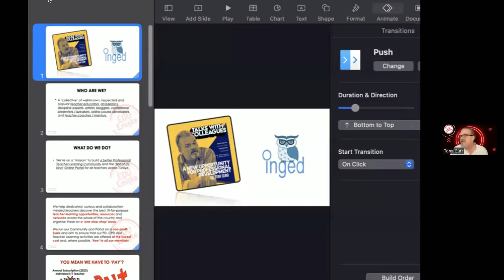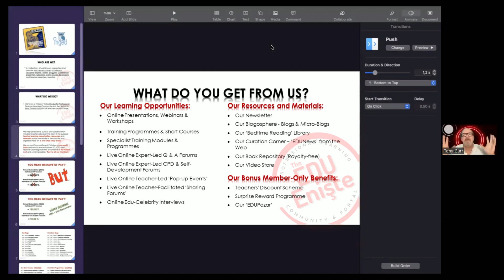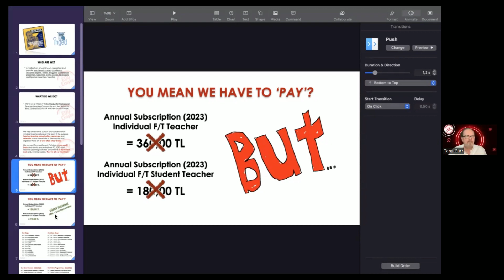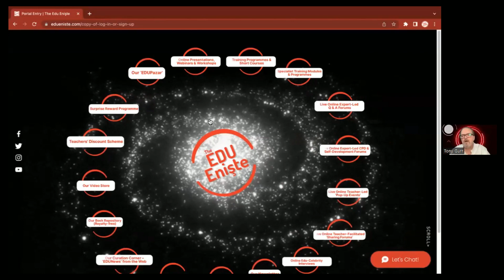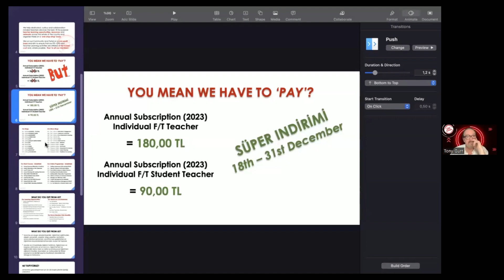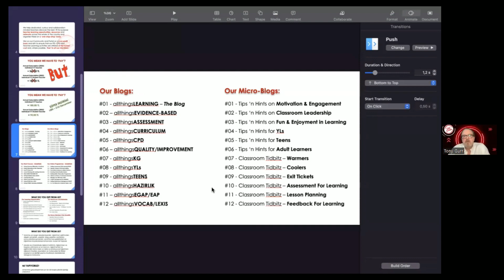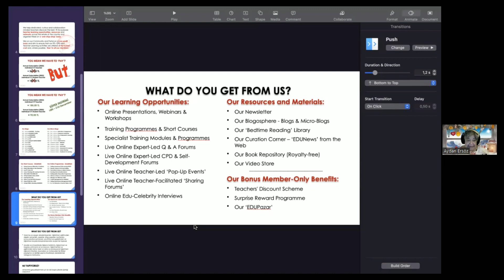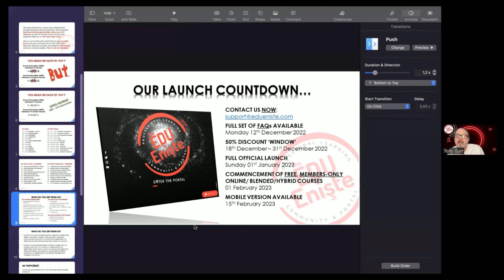A NEW OPPORTUNITY FOR PROFESSIONAL DEVELOPMENT - Dr. Tony Gurr | Talks with Colleagues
Hello!
In this video, Dr Tony Gurr shares his views on professional development (PD) and professional teacher learning (PTL).
He also introduces his latest non-profit project – a community-based, online Portal designed specifically for teachers across Türkiye. He provides details of the multiple and varied range of learning opportunities and resources which will make up what he dubs a ‘game-changing, innovative concept in PD and PLT’ – ideal for busy teachers and educators who need a ‘one-stop-shop’ for their PD and networking requirements.